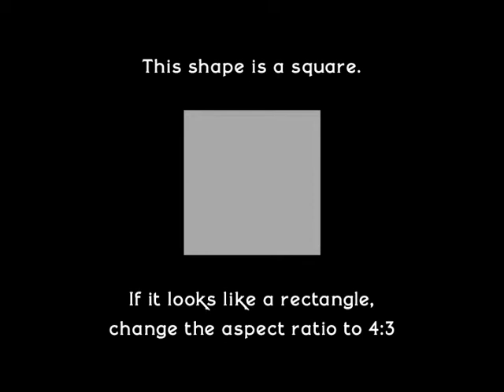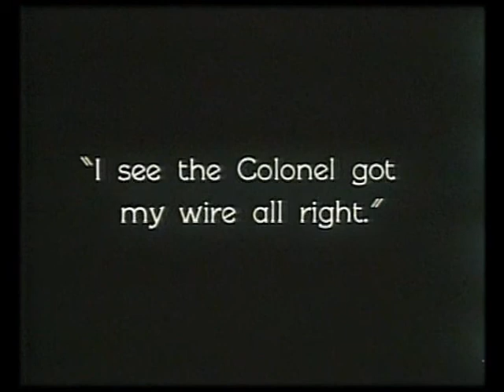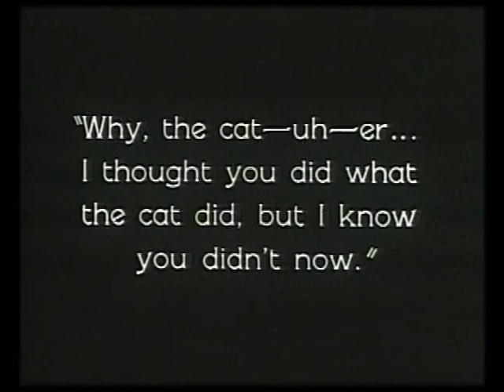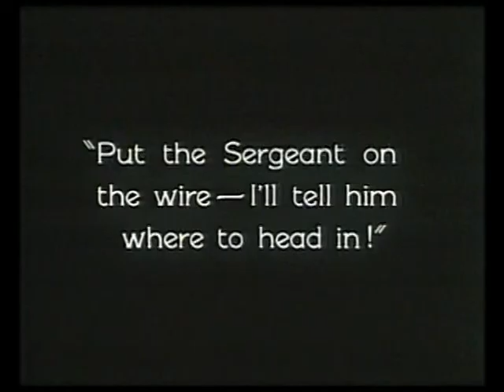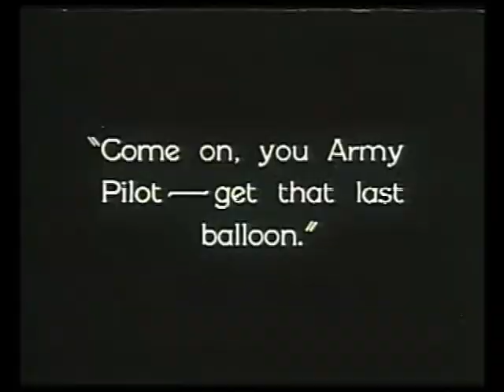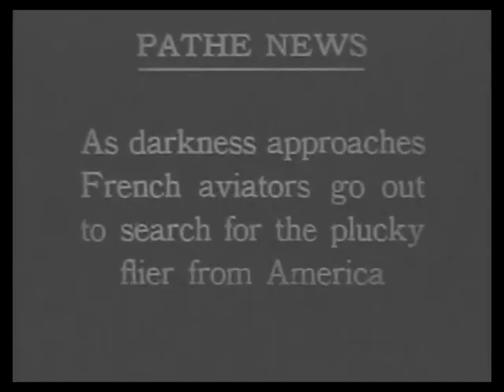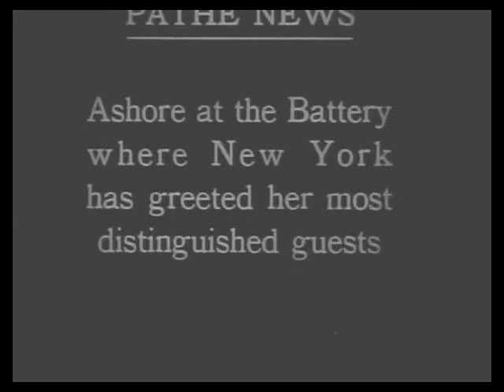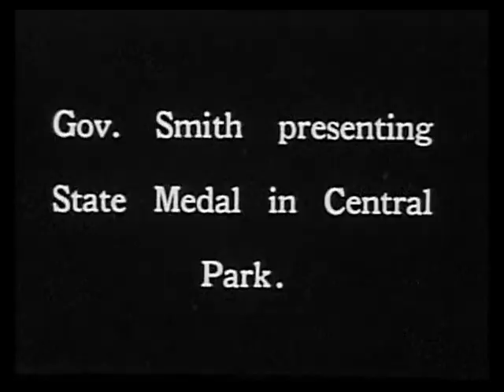Flying Luck (1927)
'Flying Luck is a 1927 American silent comedy film directed by Herman C. Raymaker and starring Monty Banks, Jean Arthur and Jack W. Johnston.

Cast
Monty Banks as The Boy
Jean Arthur as The Girl
Jack W. Johnston as The Colonel
Kewpie Morgan as The Sergeant
Eddy Chandler as The Corporal
Silver Harr as The Orderly
Louise Carver as A Passerby

Directed by Herman C. Raymaker
Written by
Monty Banks
Charles Horan
Paul Perez
Matt Taylor
Produced by Monty Banks
Starring
Monty Banks
Jean Arthur
Jack W. Johnston
Cinematography James Diamond
Edited by William Holmes
Production
company
Monty Banks Enterprises
Languages Silent
English intertitles'